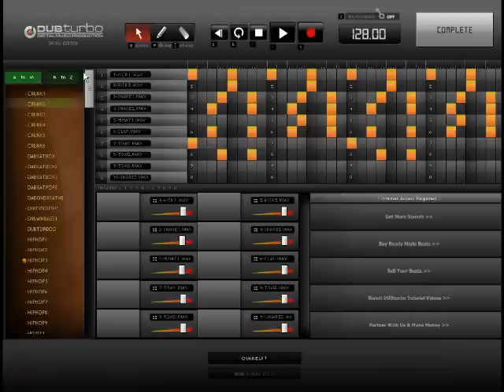Can You Make a House Beat only with a Computer Keyboard?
Can you make a House Beat without having expensive gear and a MIDI Keyboard? YES you can, thanks to DubTurbo 2.0. Among its many features, it also allows you to play drums and synths using your computer keyboard. The Drums can be played from the numeric keys 1-9, while the synths and melodies are played from the letters. Besides this, it comes with a huge collection of drums and instruments, allowing you to produce any music style you want.

In case you prefere House Music, then the basic elements are: a Kick Drum, a Clap (or a Snare), some Hihats, some Percussion, some Synths and a nice Bass! This will be your basic Beat, and from here you can add some more synths and strings as well as some Vocals.